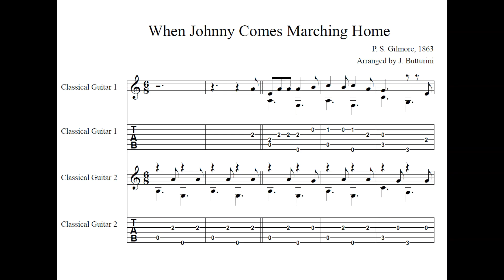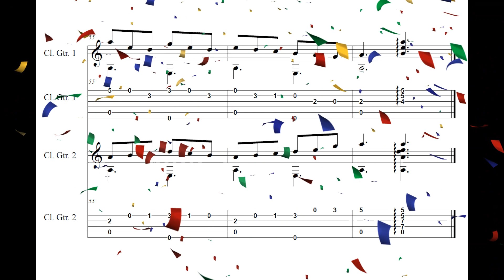WHEN JOHNNY COMES MARCHING HOME, P. S. Gilmore, arranged for two guitars with tab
When Johnny Comes Marching Home, P. S. Gilmore, arranged for two guitars by J. Butturini (two students, or student and teacher)